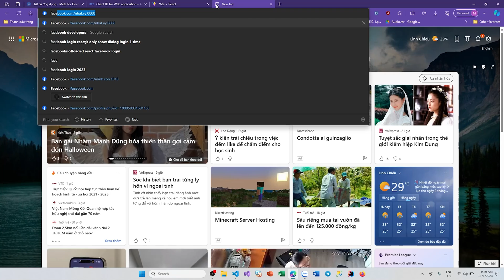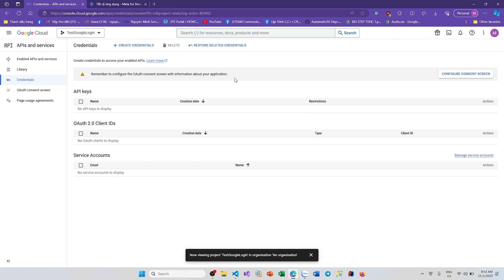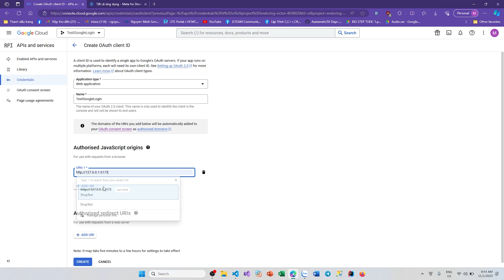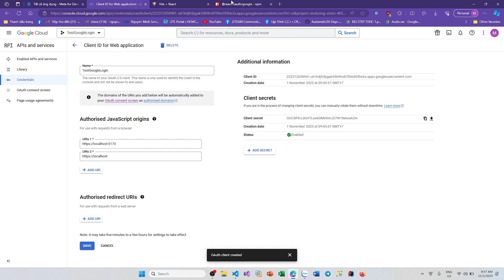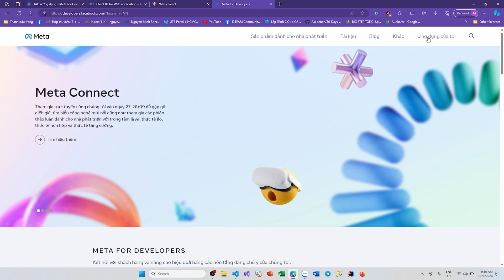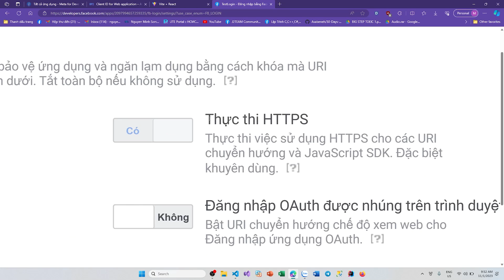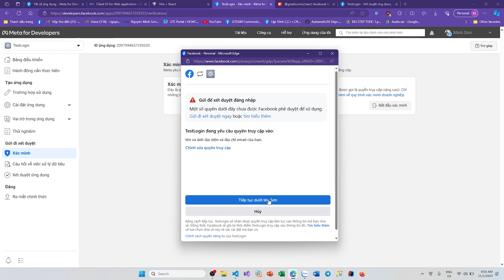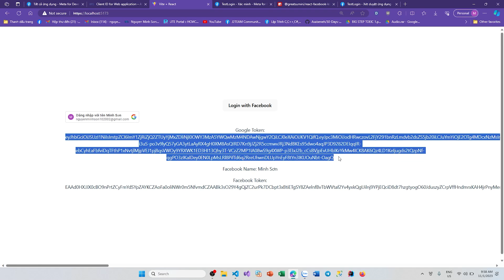Hướng Dẫn Tích Hợp Đăng Nhập, Đăng Ký Bằng Tài Khoản Google và Facebook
✅HỖ TRỢ ĐỒ ÁN CÔNG NGHỆ THÔNG TIN & AN TOÀN THÔNG TIN✅
Trong video này mình sẽ hướng dẫn cho mọi người làm hoàn thiện phần đăng ký, đăng nhập bằng tài khoản Google và Facebook. Nhằm phục vụ cho các bạn đang nghiên cứu làm website để tốt nghiệp đạt điểm cao ^^
❎❎Mọi thông tin khách, bảo mật 100%❎❎
Nếu có bất cứ vấn đề liên quan đến bản quyền nội dung, hình ảnh... các bạn vui lòng liên lạc mình theo địa chỉ  để giải quyết nhé. Mình sẽ cùng nhau làm việc nhanh và trên tinh thần hợp tác nhất có thể ^_^